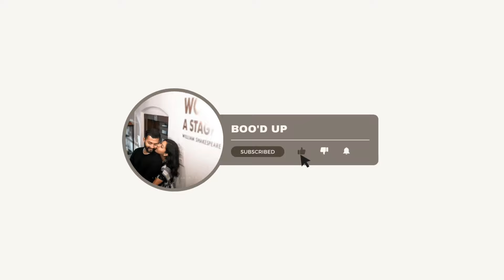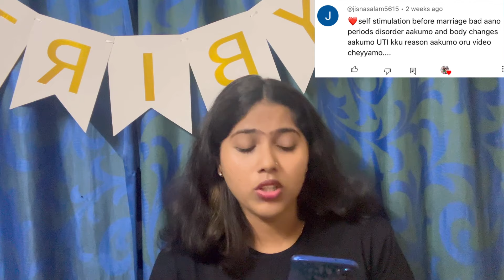Masturbation - Right ✅ or Wrong ❌ || Explanation in Malayalam || Sex Education